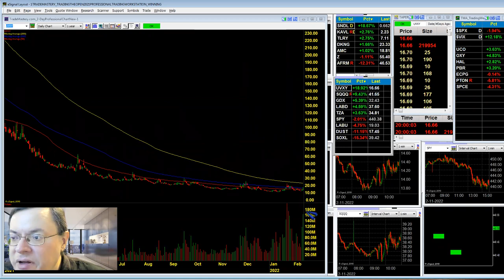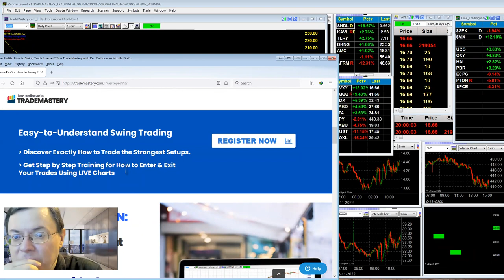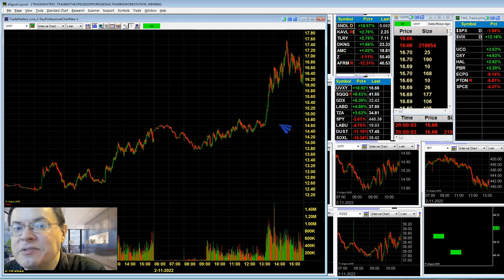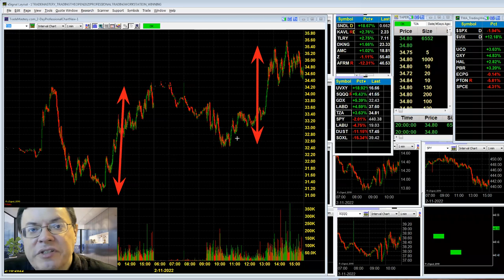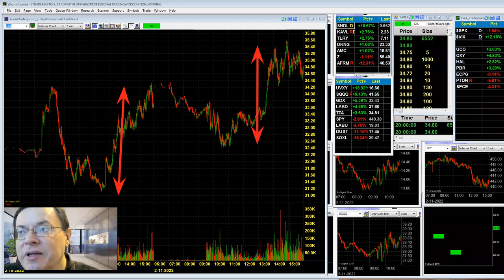Inverse ETFs - Trading Week Ahead 12feb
Ken Calhoun Swing trading & day trading tips for active traders . visit https:/TradeMastery.com
daytrading trademastery stockmarket For more, learn how once you join me as a member (day traders) Day trading & swing trading. See industry leader Ken Calhoun, President of in this powerful new video. Learn day trading and how a real daytrader looks for entries and exits in each morning's markets. No actual trades are taken, all information for training/education. Day traders have trusted us since 1999. , our live trading room for active traders. Ken has been featured in Moneyshow, Active Trader, Technical Analysis of Stocks & Commodities, and more. Commodity Futures Trading Commission (CFTC) Rule 4.41 HYPOTHETICAL PERFORMANCE RESULTS HAVE MANY INHERENT LIMITATIONS, SOME OF WHICH ARE DESCRIBED BELOW. NO REPRESENTATION IS BEING MADE THAT ANY ACCOUNT WILL OR IS LIKELY TO ACHIEVE PROFITS OR LOSSES SIMILAR TO THOSE SHOWN. IN FACT, THERE ARE FREQUENTLY SHARP DIFFERENCES BETWEEN HYPOTHETICAL PERFORMANCE RESULTS AND THE ACTUAL RESULTS SUBSEQUENTLY ACHIEVED BY ANY PARTICULAR TRADING PROGRAM. ONE OF THE LIMITATIONS OF HYPOTHETICAL PERFORMANCE RESULTS IS THAT THEY ARE GENERALLY PREPARED WITH THE BENEFIT OF HINDSIGHT. IN ADDITION, HYPOTHETICAL TRADING DOES NOT INVOLVE FINANCIAL RISK, AND NO HYPOTHETICAL TRADING RECORD CAN COMPLETELY ACCOUNT FOR THE IMPACT OF FINANCIAL RISK IN ACTUAL TRADING. FOR EXAMPLE, THE ABILITY TO WITHSTAND LOSSES OR ADHERE TO A PARTICULAR TRADING PROGRAM IN SPITE OF TRADING LOSSES ARE MATERIAL POINTS WHICH CAN ALSO ADVERSELY AFFECT ACTUAL TRADING RESULTS. THERE ARE NUMEROUS OTHER FACTORS RELATED TO THE MARKETS IN GENERAL OR TO THE IMPLEMENTATION OF ANY SPECIFIC TRADING PROGRAM WHICH CANNOT BE FULLY ACCOUNTED FOR